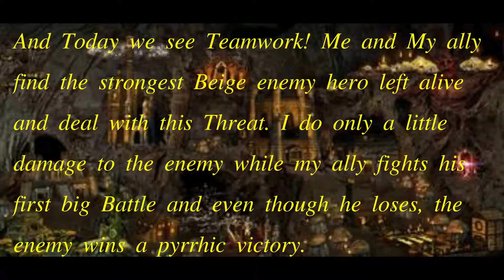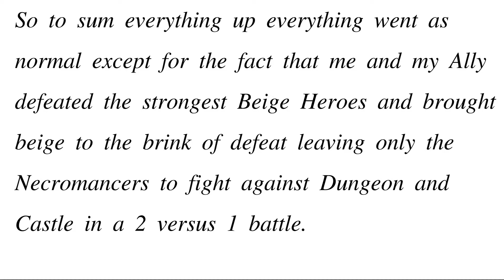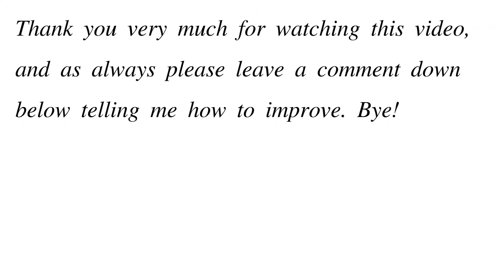Heroes of Might and Magic multiplayer gameplay (no commentary) part 8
Teamwork is the way to go! Watch 1vanTankist as he and his ally Good-GamerS destroy beige's strongest heroes TOGETHER.